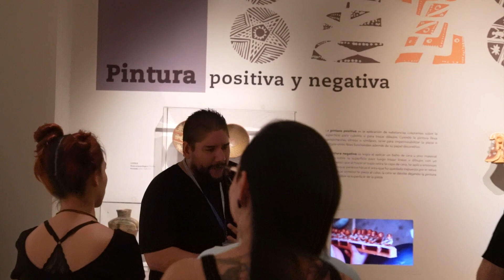Yo maestre 2023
Filosofía, matemáticas y ciencias sociales son solo algunas de las áreas del conocimiento que se cruzan en los encuentros de la quinta versión de nuestro programa "Yo maestre". Veinticuatro docentes que vienen de distintos lugares de la ciudad dispuestos a compartir y transformar sus prácticas pedagógicas a través de las múltiples posibilidades que ofrecen el arte.

En los primeros encuentros los participantes han hablado de la importancia de aprender a desobedecer y reconocer las inteligencias múltiples en el aula. Además, han descubierto con el equipo de mediadores del Museo las obras y los artistas de nuestra colección. Experiencias que seguro compartirán con sus estudiantes, sin importar si están aprendiendo a sumar, leer o dibujar.

🌟 ¡No te pierdas nada del Museo! 🌟

¡Síguenos para ver fotos increíbles!

¡Sé parte de nuestras conversaciones en tiempo real!

Descubre más en nuestra página oficial.